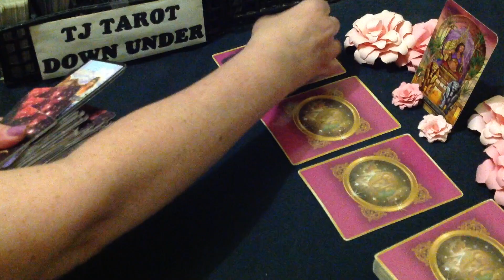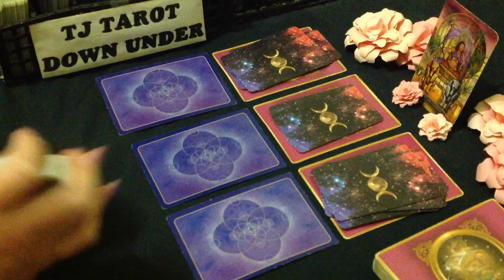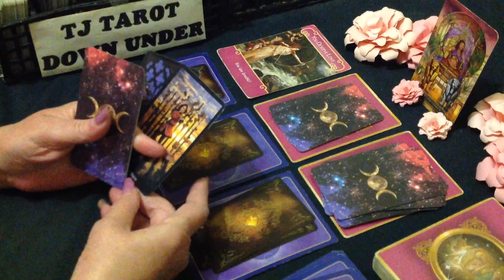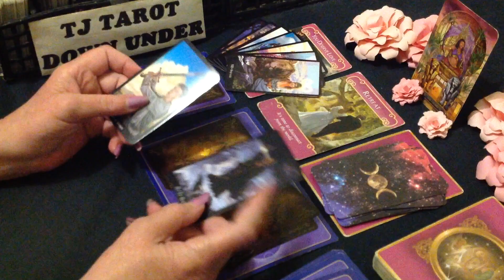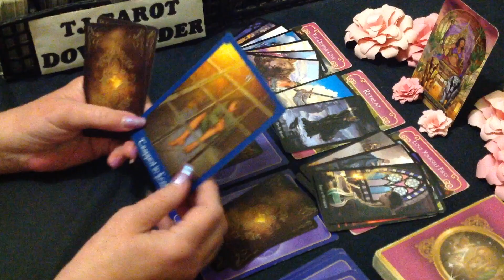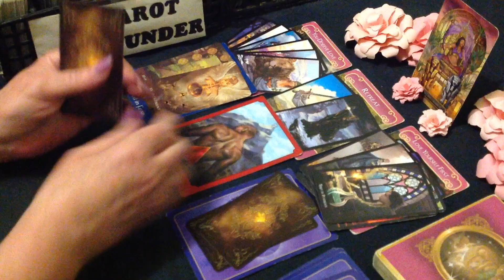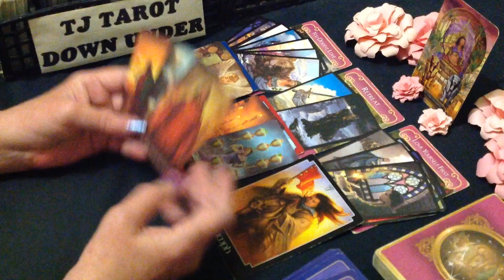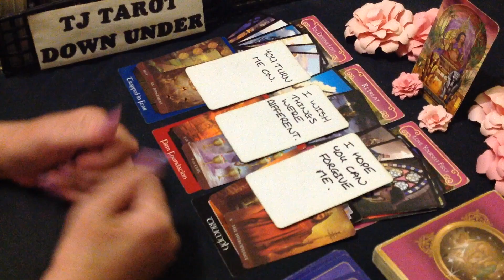CANCER TAROT LOVE NOV 2024 - EX WANTS TO SHOCK YOU WITH HOW MUCH SELF WORK THEY'VE DONE.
G'day Cancer. Who's currently thinking of loving you & what their intentions are.

DECKS USED IN THIS READING:
SIGN CARDS - Gilded Tarot Royale - Ciro Marchetti